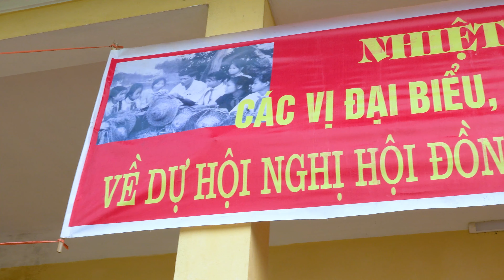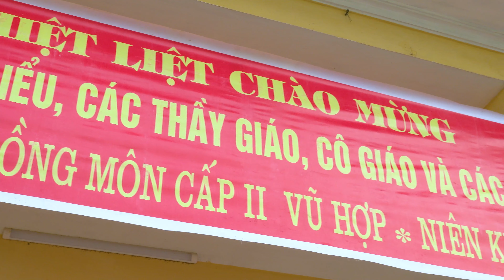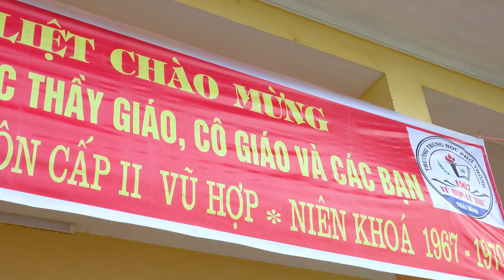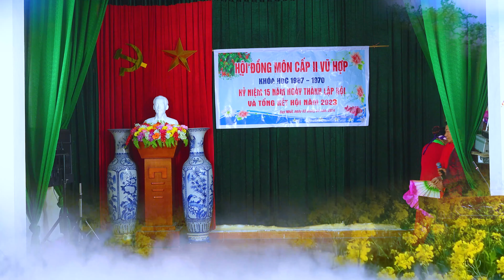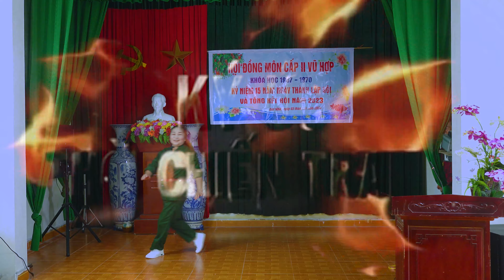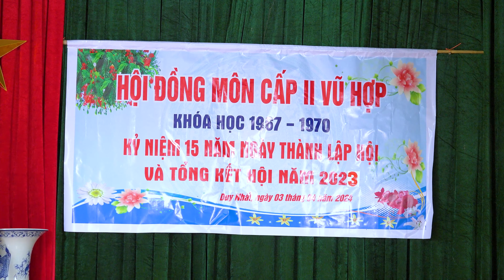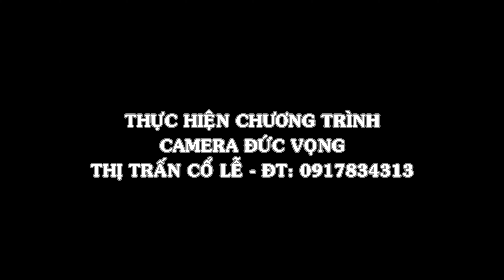HỘI ĐỒNG MÔN CẤP 2 VŨ HỢP KHÓA 67 - 70 VŨ THƯ THÁI BÌNH